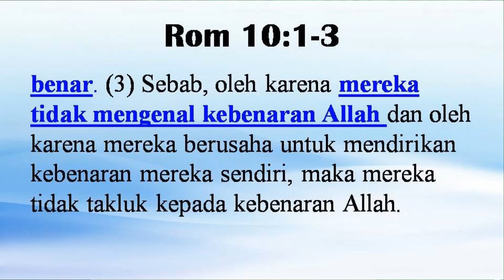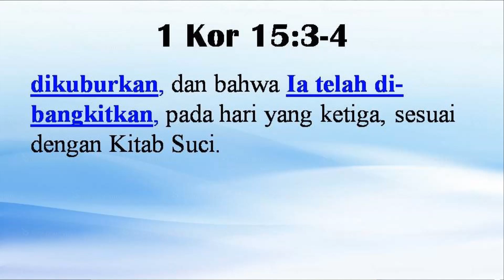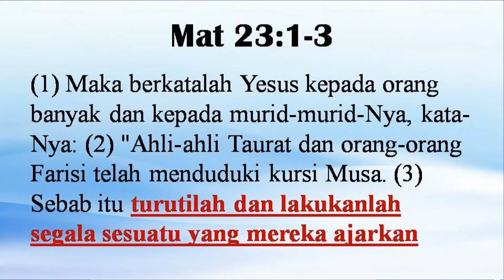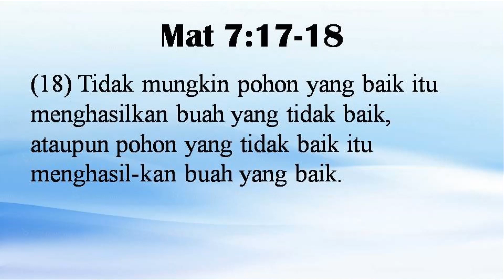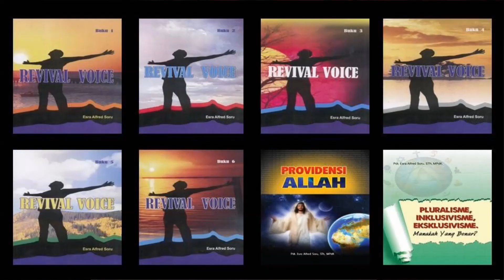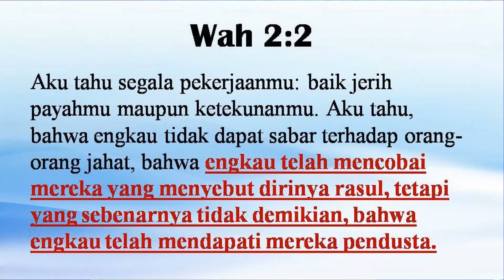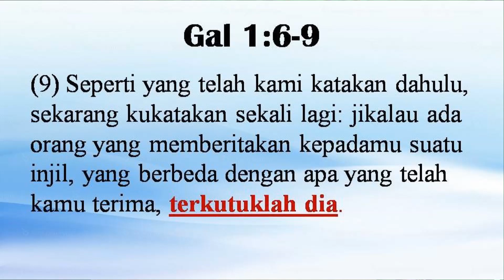Pdt. Esra Soru : PEMBAHASAN PERBINCANGAN PDT. ERASTUS SABDONO & PDT. GILBERT LUMINDONG (Part 5)